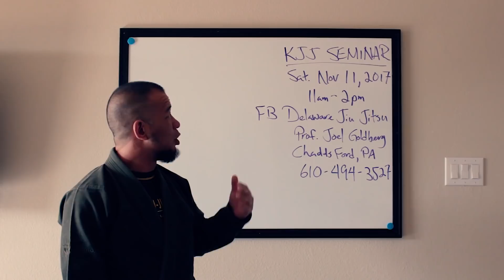Don't be Lied To! Defense & Sport are Different Arts! - Kama Vlog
Over time Jiu-Jitsu has transformed into two separate arts. Are you sure you're learning the right one?

Welcome to the official Kama Jiu-Jitsu channel! We are the premier martial arts school for those who want to learn Gracie Jiu-Jitsu, Brazilian Jiu-Jitsu, and Mixed Martial arts. With over twenty years of training, we wish to share our knowledge with you! So give us a watch and learn the powerful art of Jiu Jitsu!

Wanna try Jiu Jitsu? We service the Orange county and Dallas/Fort Worth areas teaching adult, children, women, and advanced classes. Contact today for more info!

Visit our new website and blog!